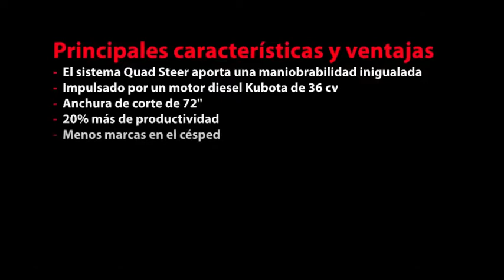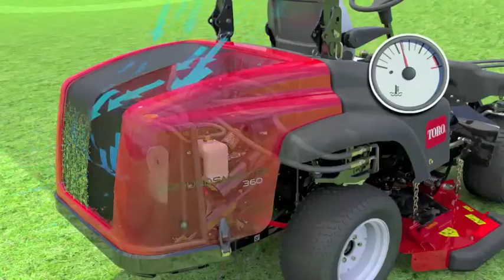Toro Groundsmaster® 360 Quad-Steer™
Nueva máquina Toro cortadora de césped. Con dirección en las 4 ruedas. Para más información entre a